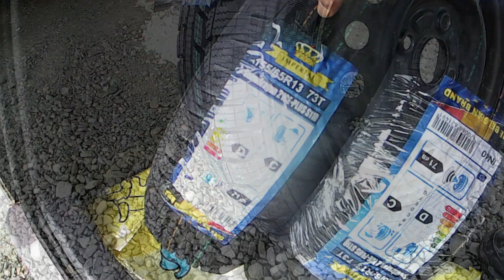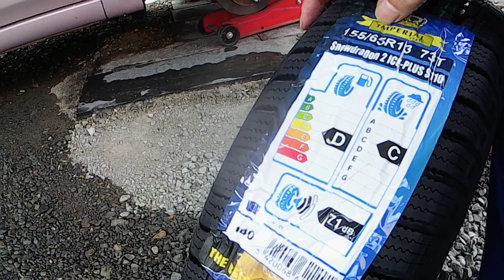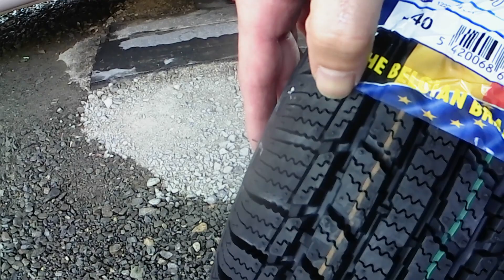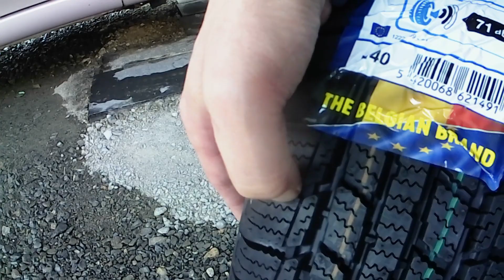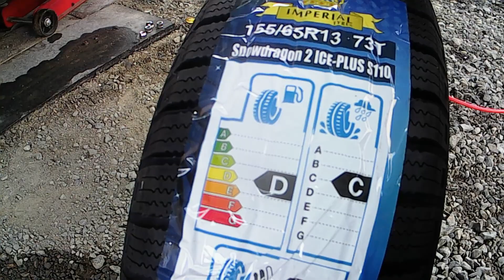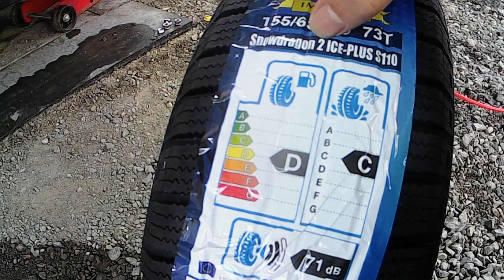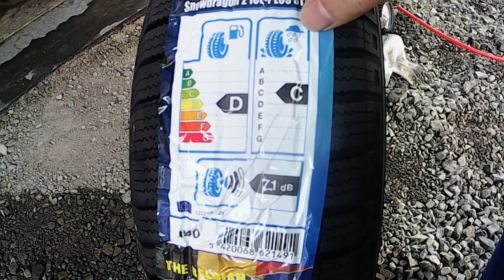中国製スタッドレス インペリアル スノードラゴンICE-PLUS S110買ってみた／アジアンスタッドレスタイヤレビュー cheap winter tire review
今回は、中国製スタッドレス インペリアル スノードラゴンICE-PLUS S110買ってみました。組み付けのしやすさ硬さ等をレビューします。
This time, I bought a studless Imperial Snow Dragon ICE-PLUS S110 made in China. We will review the ease of assembly, hardness, etc.

オンラインショップにて無農薬野菜販売中
観光農園の長男の野菜畑
Vegetable field of the eldest son of a tourist farm

メルカリで無農薬野菜販売してます。
 I sell p or pesticide vegetables in Merkari.

観光農園の長男YouTubeです。
下記URLをタップするか、LINEまたはLINE WORKSで ‘ho.38515@chounan-youtube’ をID検索して、アドレス帳に追加してください。
 Request for work until LINE works.
 It is the eldest son YouTube of the tourist farm.
 Tap the following URL, or add the 'Ho.38515@chounnn-youtube' to LINE or LINE Works and add it to the address book.

🍑サクランボ通り一丁目オンラインショップへはこちらから🍑

 I resumed the institute. Follow me thank you m (_ _) m

みんカラブログ
 Minka color block

観光農園の長男のオススメ動画
 Recommended video of the eldest son of tourist farm
ナンカンスタッドレスWS-1／1年履いてどうなった？

インプレッション／自作ロッドホルダー

韓国製スタッドレスレビュー

DIY／タイヤチェンジャー制作開始。

観光農園の長男の再生リスト
 List of eldest son of tourist farm

動画の中のBGM
 BGM in videos
FREE BGM DOVA-SYNDROME